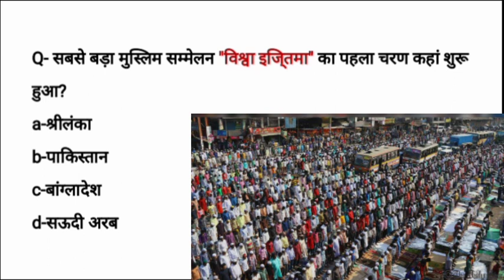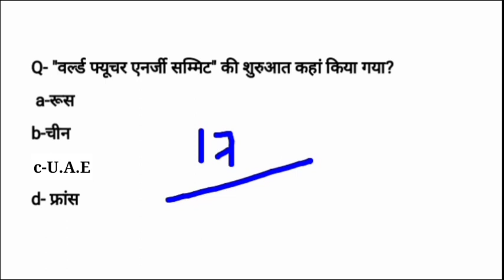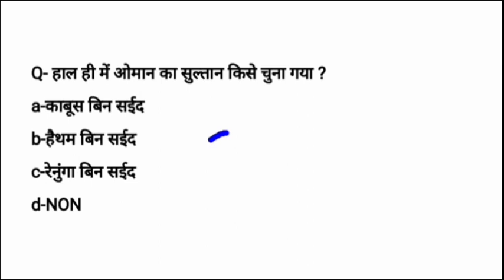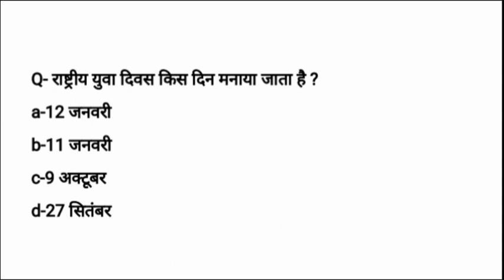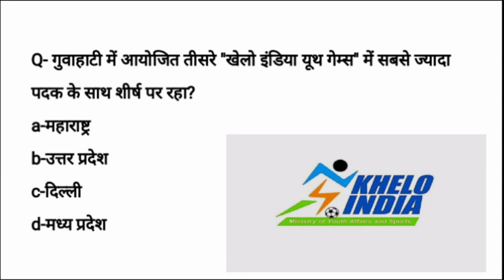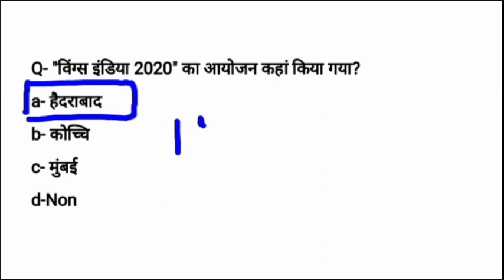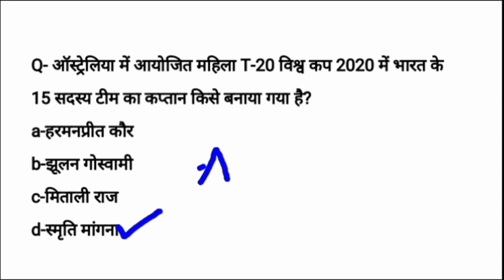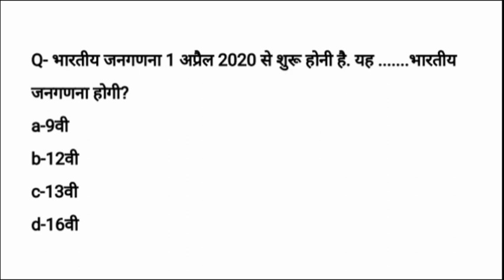#113 || 14 JANUARY 2020 CURRENT|| Aaj ka current ||12-14, TODAY CURRENT, NTPC, GROUP-D,all next exam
Current affairs 14 Jan 2020 | 14 जनवरी 2020 करेंट अफेयर्स | Today current | Current by MY NEXT JOB |Special current by vikash sir daily-4am

MONDAY TO SATURDAY DAILY-4am

▪TODAY CURRENT PDF 12-14 JAN 2020